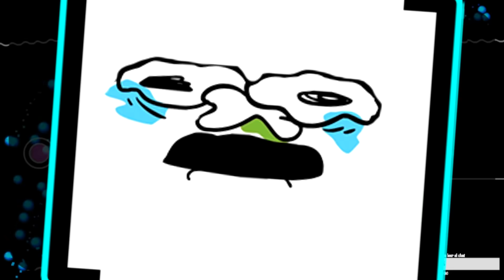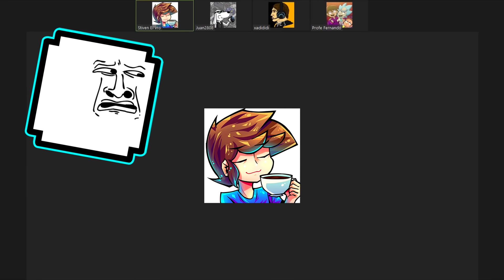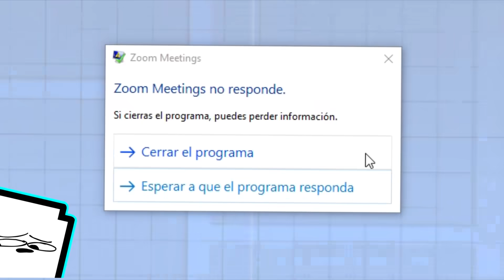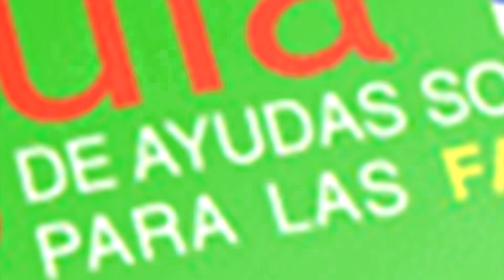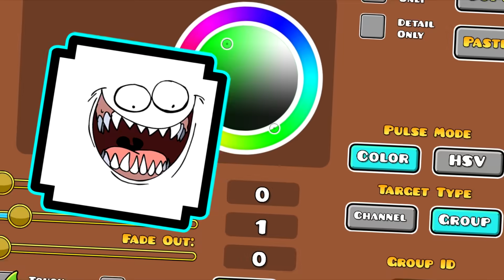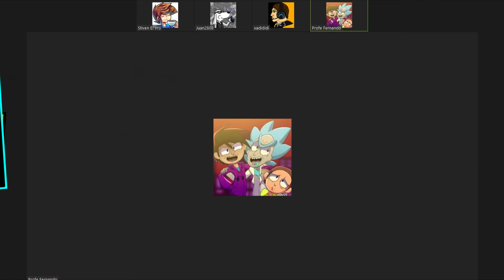¡PRIMERAS CLASES ONLINE DE GEOMETRY DASH Y ERIC CARTMAN!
🕒SUBO 1 O 2 VÍDEOS A LA SEMANA🕒